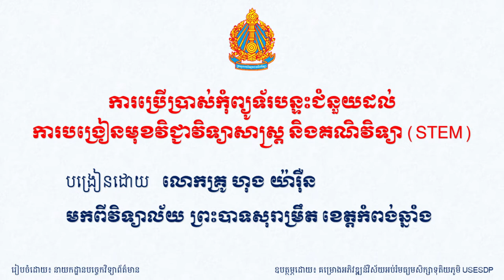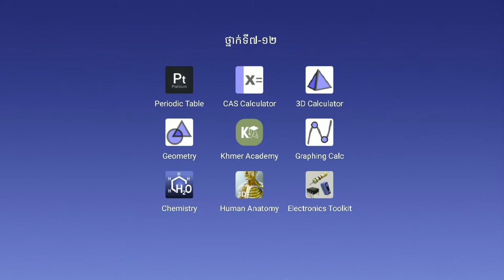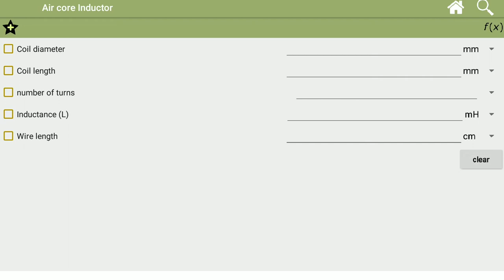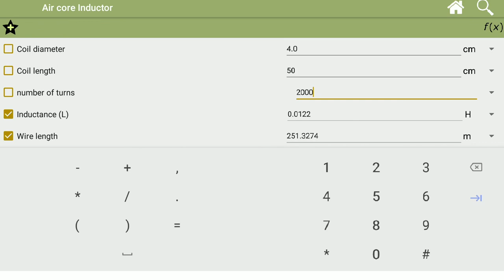ថ្នាក់ទី១២ រូបវិទ្យា ជំពូកទី០ មេរៀន២៖ គណនា អាំងឌុចតង់នៃបូប៊ីន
បង្រៀនដោយ៖ លោកគ្រូ ហុង យ៉ាងរ៉ឺន
មកពីវិទ្យាល័យ ព្រះបាទសុរ៉ាម្រឹត ខេត្តកំពង់ឆ្នាំង